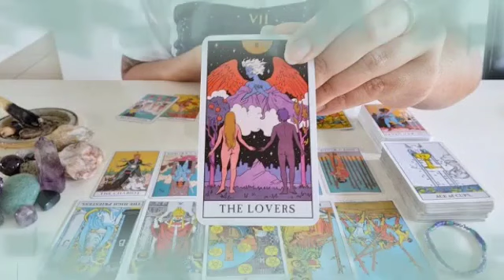تاروت برج الأسد ♌ خبر صادم جاي لك😯بعد 4 أيام راح يقلب حياتك بالكامل😱